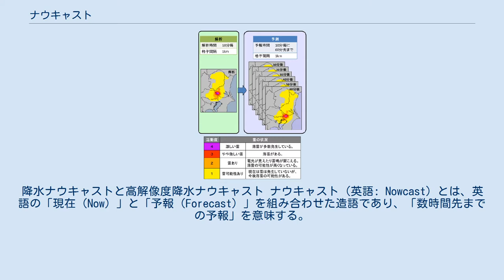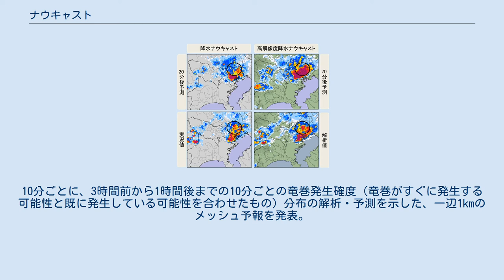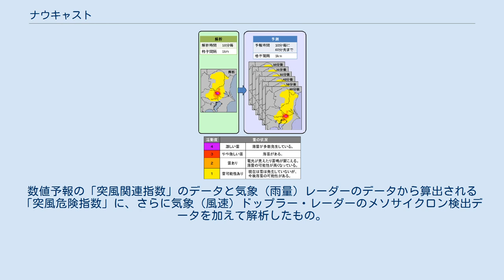ナウキャスト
降水ナウキャストと高解像度降水ナウキャスト ナウキャスト（英語: Nowcast）とは、英語の「現在（Now）」と「予報（Forecast）」を組み合わせた造語であり、「数時間先までの予報」を意味する。
短時間予報。
日本では、気象庁が降水・竜巻発生確度・雷活動度の分布について、1時間先までの予測を発表する気象予報システムのことを指す。
気象レーダやアメダスなど、現在の気象資料などをもとに、予報を行う。
 2004年に運用開始。
5分ごとに、3時間前から1時間後までの5分ごとの降水分布の解析・予測を示した、一辺1kmのメッシュ予報を発表。
降水短時間予報よりも精度は高い。
国土交通省水管理・国土保全局、道路局および気象庁が保有する気象レーダーや雨量計のデータに、風速データを加えて統合解析したもの。
 2014年に運用開始。
アメダスやXバンドレーダーのデータをもとに、5分刻みの雨量予報を30分先まで、250m四方のグリッドごとに提供する。
 雷ナウキャスト 2010年に運用開始。
10分ごとに、3時間前から1時間後までの10分ごとの雷活動度分布の解析・予測を示した、一辺1kmのメッシュ予報を発表。
活動度1から4までと"なし"の5段階で、活動度1は空の状況や続報に注意する段階、活動度2以上は安全確保をする段階、活動度3以上は実際に落雷が観測されている段階。
雷監視システム（ライデン）と気象レーダーのデータなどを統合解析したもの。
 2010年に運用開始。
10分ごとに、3時間前から1時間後までの10分ごとの竜巻発生確度（竜巻がすぐに発生する可能性と既に発生している可能性を合わせたもの）分布の解析・予測を示した、一辺1kmのメッシュ予報を発表。
活動度1から2までと"なし"の3段階で、活動度1は的中率1-5%・捕捉率60-70%と空振りが多いものの見逃しは少なく、突風の影響を受ける活動を行う際は十分留意すべきとされる段階、活動度2は的中率5-10%・捕捉率20-30%と空振りは少ないものの見逃しが多く、全ての人が急な突風の発生に注意しつつ発達した積乱雲接近の兆候があれば安全確保をする段階である。
なお、活動度2が竜巻注意情報の発表基準。
数値予報の「突風関連指数」のデータと気象（雨量）レーダーのデータから算出される「突風危険指数」に、さらに気象（風速）ドップラー・レーダーのメソサイクロン検出データを加えて解析したもの。